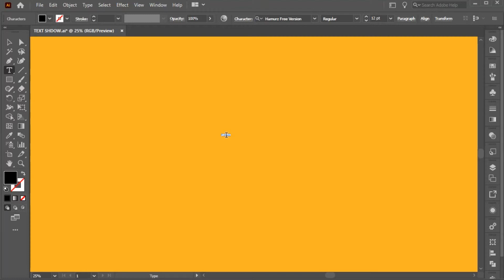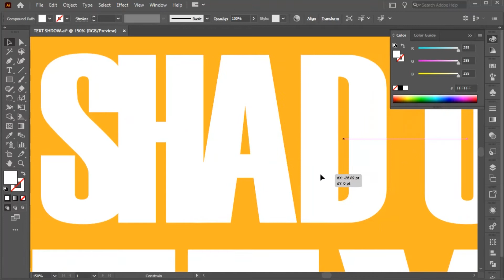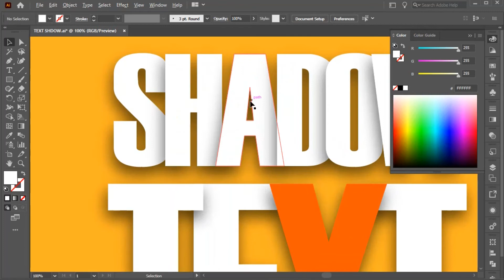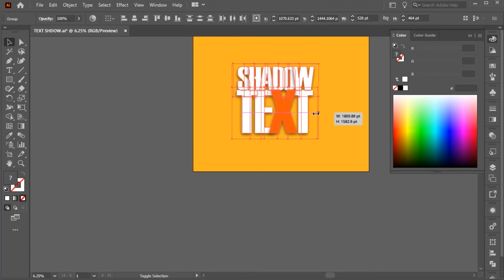Make shadow of text easily in just a minute | Pixology Lab | Adobe Illustrator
Many beginners face problems in making designs of shadows of texts...But it's pretty easy... Only takes some time to make. Enjoy